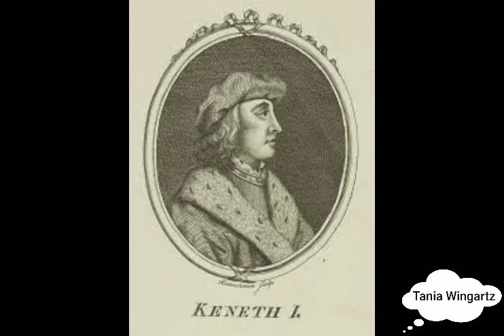Escocia. Abadía y localidad Melrose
No dejen de visitar en cuánto puedan éste hermoso lugar.